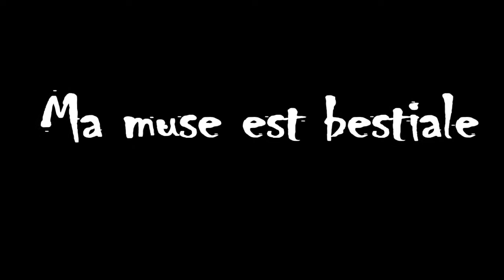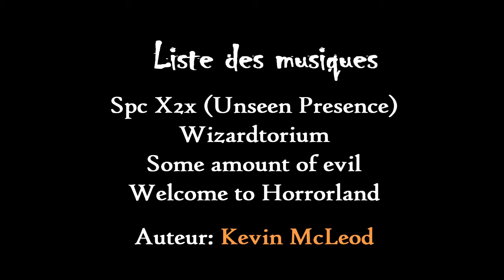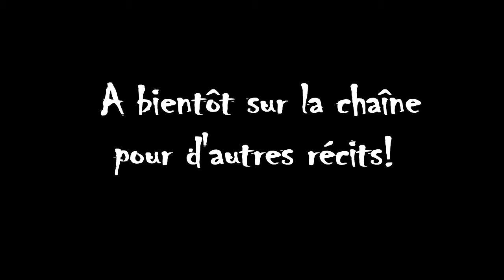MA MUSE EST BESTIALE récit audio de loup-garou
Une histoire audio dans le genre fantastique et horreur. Quand une malédiction réveille la bête, il n'y a rien d'autre à faire qu'à s'y accoutumer...